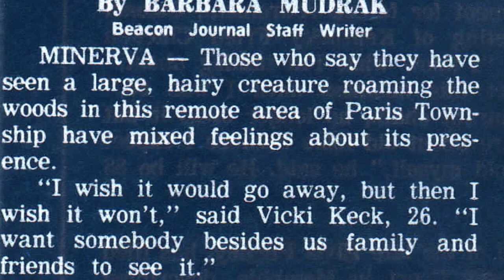Minerva Monster Official Trailer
Small Town Monsters presents the Minerva Monster Official Trailer

In August of 1978 a small town in eastern Ohio was thrust into the spotlight when a local family sighted a “monster” in the woods behind their home. Over subsequent evenings they were repeatedly visited by the creature culminating in a late-night encounter that ended in local police being called in. The story blasted onto the front pages of newspapers across the state and into the consciousness of a nation. For weeks, police, news crews, and scores of hunters descended on the town of Minerva with one common goal; to find the beast. In the midst of this hurricane of activity stood the Cayton family. Their call to local police spurred a media frenzy that continued for years and brought them unwanted attention and ridicule. In time, their story was forgotten and lost to time.

Now, nearly 36 years later, the Minerva Monster will be unveiled once again. Featuring in-depth interviews with law enforcement, media personnel and witnesses, Minerva Monster aims to retell the Cayton’s story as it never has been before. Against the backdrop of small-town America a myth will become reality.